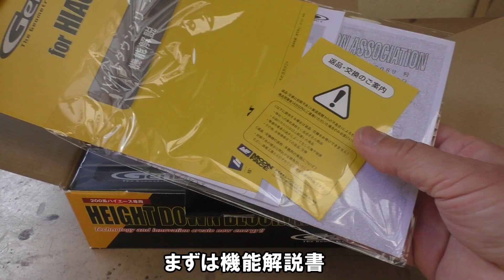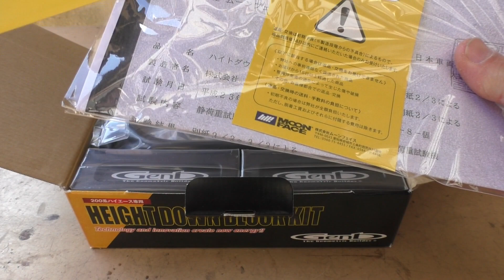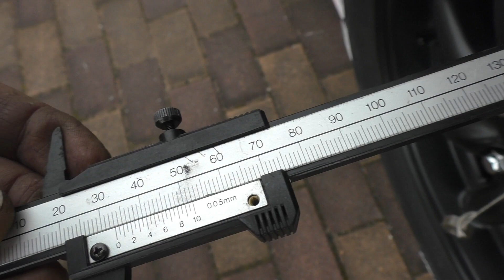【ローダウン】玄武ローダウンキットを取付け！ ハイエース 1.5インチダウン トーションバー調整 DIY TOYOTA HIACE トヨタ ウエルキャブ カスタム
車高を落とすとカッコ良くなる法則。
ハイエースに玄武さんのハイトダウンブロックキットを取付けてローダウンしました。
ＤＩＹで1人での作業です。
ちょっと問題も発生？しましたが、それも含めて参考になればと思います。

玄武
genbu
ハイトダウンブロックキット
トーションバー調整
ローダウン
車高調整
タイヤ交換
ホイール交換
ホワイトレタータイヤ
goodyear eagle nascar
トヨタ
toyota
ハイエース
hiace
welcab
2000cc
ガソリンエンジン
福祉車両
介護
8ナンバー
車椅子リフト
車いす
車イス
オートステップ
10人乗り
中古車
リフト付き
custom
キャンピングカー
車中泊
ＤＩＹ